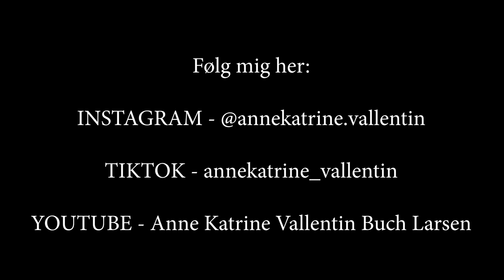JEG RIDER PÅ MULDYR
Det var seriøst noget af det sjoveste jeg har prøvet!! :D Har du prøvet at ride på et muldyr? Eller set et? :D

Et muldyr er en blanding mellen en hest og et æsel :P

Jeg håber I kunne lide videoen!!

OM MIG:
- Anne Katrine Vallentin Buch Larsen
- Jeg er 21 år gammel
- Ejer af min dejlige fjordhest Atom Moskilde
- Jeg er 174 cm
- Jeg bor nær Aarhus

VIDEOEN:
- Redigering: Adobe Premiere Pro CC 2020

Vi ses i min næste video! :D